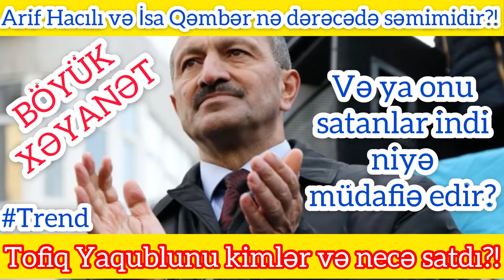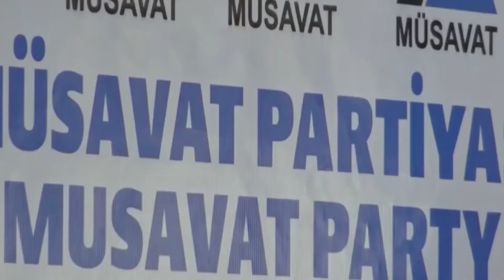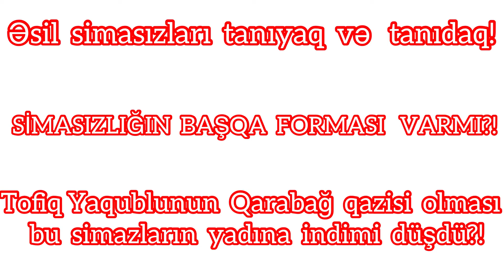Arif Hacılının Tofiq Yaqublu xofu / Və ya Tofiq Yaqublunun həbsdə qalmasında kimlər maraqlıdır?!